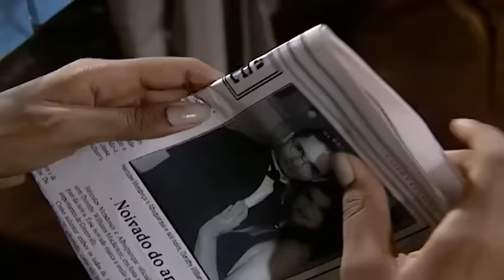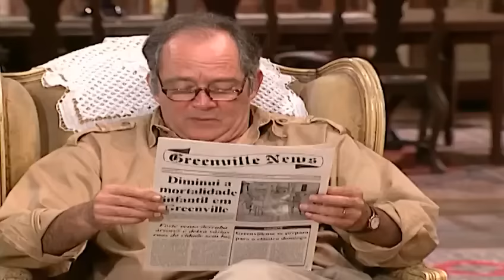NOVELA A INDOMADA CAPÍTULO 125 COMPLETO